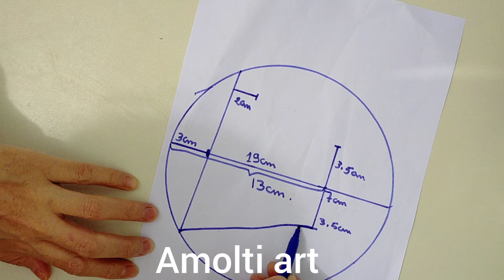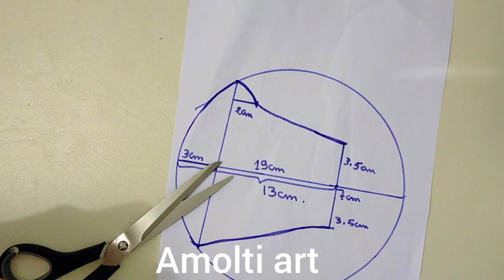mascarillas de tela para la boca con glamour | cubrebocas de tela | como decorar un cubrebocas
mascarillas de tela para la boca con glamour | cubrebocas de tela| face mask  | mia | tapabocas
hola Hoy compartiré con ustedes cómo hacer un mascarillas de tela para la boca.es una mascarillas para la boda una para la novia y una para novio  , necesito tela bien . Necesitaré un paño y luego un plato de 19 centímetros, tijeras  y glamour, aguja de coser, hilo, granate, luego lo detallaré y lo coseré:
Palabras relacionadas con mascara :
barbijos caseros ideas en 5 minutos
hacer mascarilla de tela
Maski DIY
Embroidery mascarillas ,como decorar un cubrebocas
 Зробіть маски
Măști de bricolaj
tapabocas
tapabocas de tela
tapabocas para niños
tapabocas con filtro
tapabocas de tela con filtro
cubrebocas
como hacer tapabocas
como hacer tapabocas de tela
tapabocas rae
tapabocas como hacer
tapabocas
tapabocas a crochet
mascarillas de tela para la boca glamour
tapabocas con calcetines
tapabocas sin maquina
tapabocas casero con filtro
tapabocas para niños con filtro
tapabocas con protector de ojos
tapabocas de diseño
tapabocas moldes
tapabocas niños
tapabocas paso a paso
tapabocas para niños
tapabocas antivirus
tapabocas desechable
tapabocas para niños lavables
tapabocas con diseño
tapabocas negro
mascarillas
mascarillas para la cara
mascarillas de boca
mascarillas para la boca
mascarillas de tela
mascarillas desechables
mascarillas con filtro
mascarillas con filtro
mascarillas para la cara con filtro
mascarillas de tela para la boca
mascarillas para el cabello
como hacer mascarillas
como hacer mascarillas de tela
mascarillas reutizables
mascarillas para la cara casera
cubrebocas
cubrebocas de tela
cubrebocas artesanales
cubrebocas con filtro
cubrebocas de boda
cubrebocas de tela con filtro
cubrebocas a crochet
cubrebocas para niños
cubrebocas casero con filtro
cubrebocas con calcetines
cubrebocas con pañuelo
cubrebocas de tela con filtro para ninños
cubrebocas sin costuras
cubrebocas para niños de tela
cubrebocas casero
cubrebocas de calcetin
cubrebocas con paliacate
cubreboca
como hacer cubrebocas
cubrebocas de tela
cubrebocas desechable
cubrebocas con filtro
cubrebocas para ninos
cubrebocas lavable
cubrebocas para mujer
cubre bocas para niños
costura
costura invisible
costuras faciles de hacer
costura para principiantes
costuras invisibles a mano
costura diy
costura francesa
costura facil
costura para iniciantes
costura de servilletas
costura de gancho
costuras a mano
costuras del alma
costura basica a maquin
costurera en ingles
costura en ingles
costura
costurera
costurera in english
costurera near me
taller de costura
patrones de costura
el tiempo entre costuras
maquinas de costura
maestros de la costura
imagenes de costura
alta costura
costura basica
corte e costura
mariage d'amour
la boda
la boda aventura
la boda con mascarilla,como decorar  cubrebocas
mia
ikram bellanova
 Embroidery